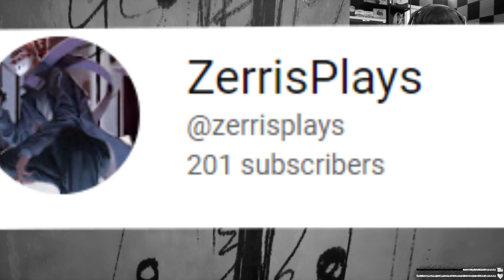He Can Do What NOW!!!! | Choo-Choo Charles Final Part